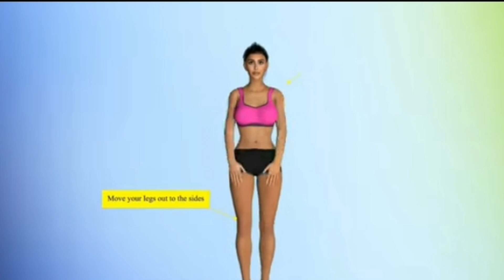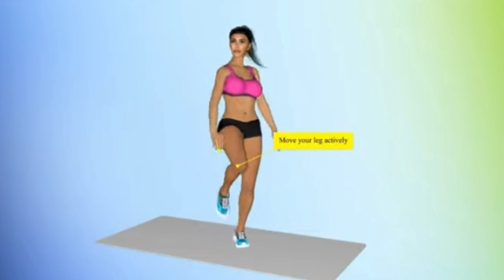Chinese Exercise/Zumba Dance Fitness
dance fitness
tiktok trend